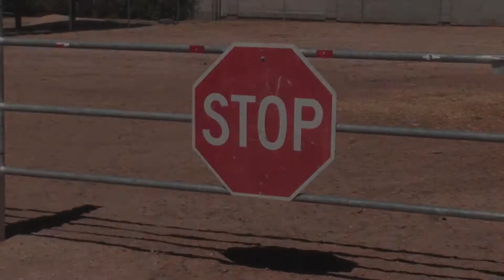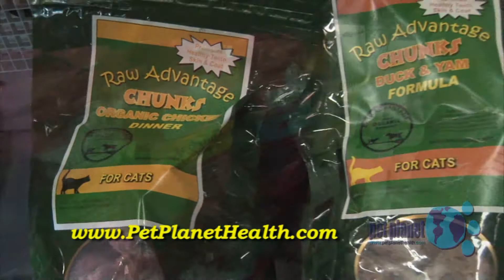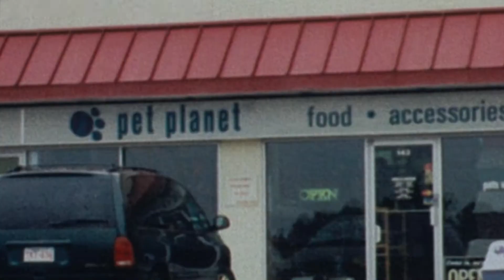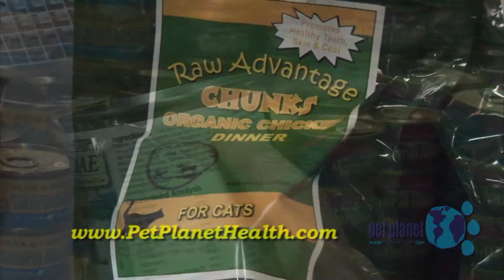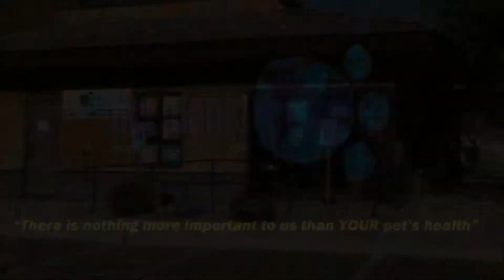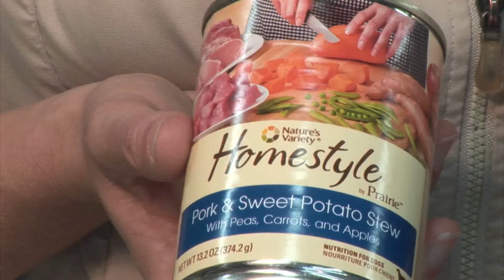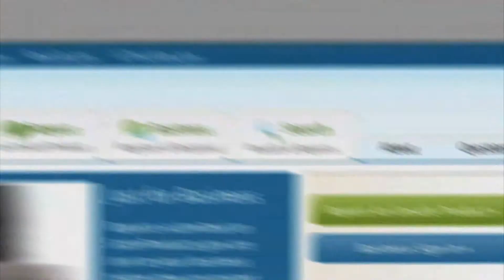The Animal Rescuers adopted by Pet Planet presents All God's Creatures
This week Kimber pays a visit to a quiet sanctuary for horses. All God's Creatures takes in special needs horses and allows them to live out their natural lives in peace and serenity.

Yoni discusses using a treadmill for your dog, especially in the heat of the summer. Dr. Krista talks about prescriptions and how human pharmacies are being called on to fill animal medications, and how there could be room for error. Jen from Pet Planet discusses senior pets.

And we say a tearful goodbye to two friends. Grab some hankies as this segment will bring tears to your eyes.